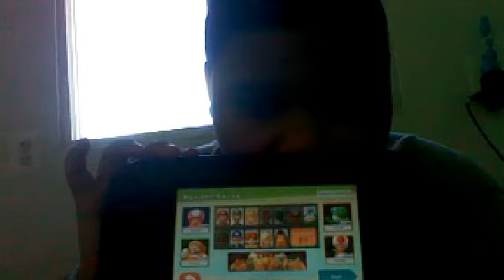How Mario Party 11 Should Be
I forgot to add chance time, Bowser mini games, and Pink Boo.